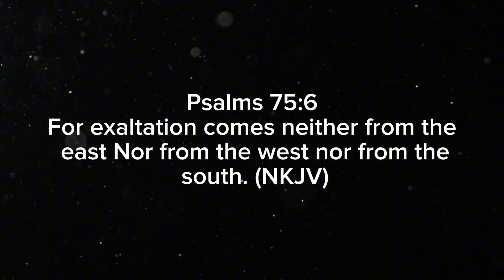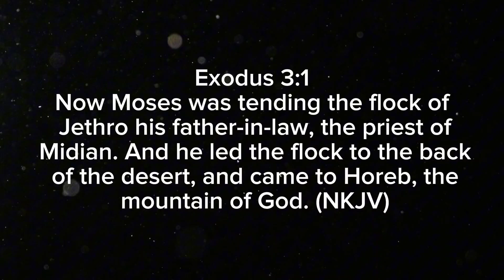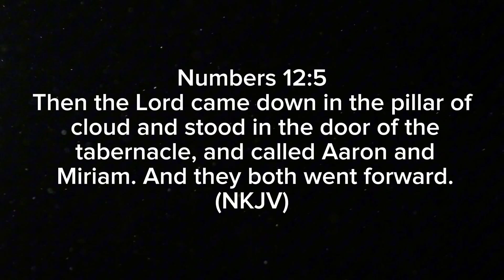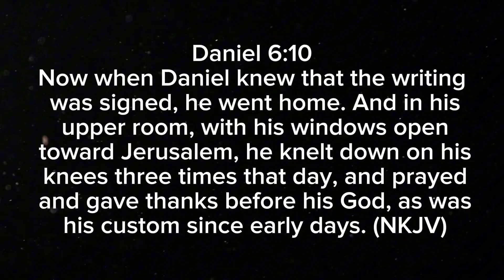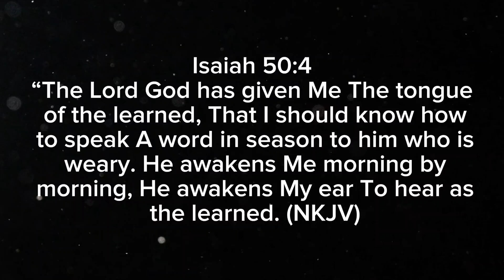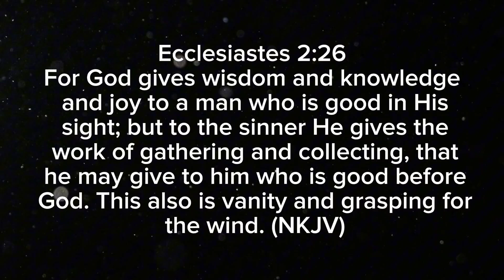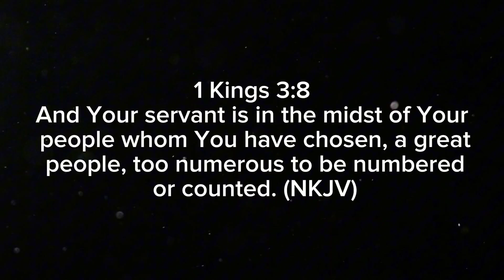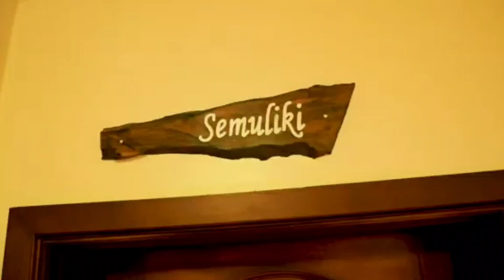Proverbs 3:13 - Who Is a Wise Woman?